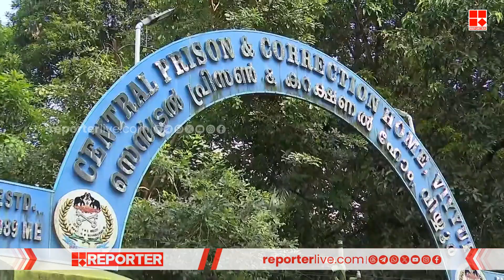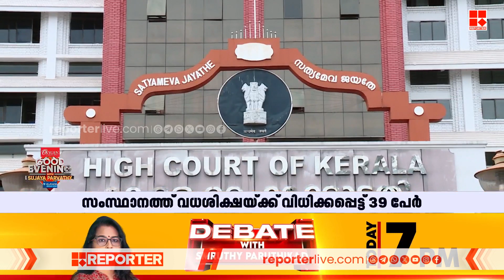വധശിക്ഷ കാത്ത് 39 പേർ; ഏറ്റവും കൂടുതൽ പൂജപ്പുര സെൻട്രൽ ജയിലിൽ | Death Penalty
With Regards
Team RBC